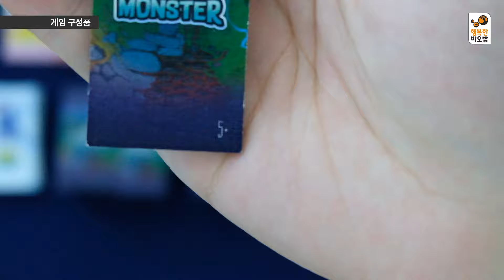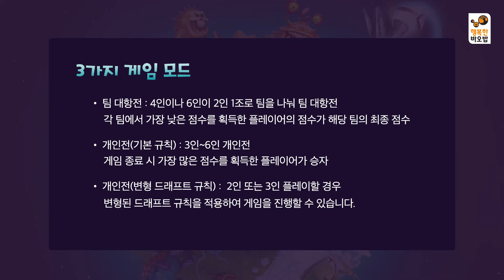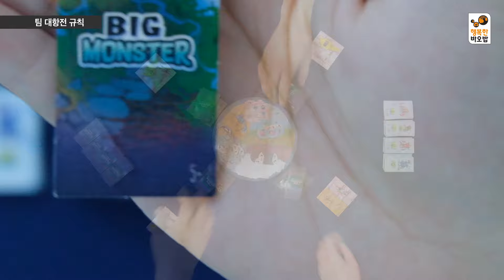[행복한바오밥][빅 몬스터] 실시간 타일 드래프트의 맛!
빅 몬스터는 두 라운드에 걸쳐 진행되는 혁신적인 드래프트 게임입니다.
두 라운드는 미지의 행성을 탐험하는 이틀간의 시간을 표현합니다.
게임이 종료되면 플레이어가 탐험을 통해 획득한 점수 총합에 따라
승자가 결정됩니다.

[혁신적인 드래프트 시스템]
각 플레이어는 자신의 손 패에 있는 타일 중 하나를 선택한 뒤,
재빠르게 남은 손 패를 다른 플레이어 중 한 명에게 전달합니다.
이를 통해 같은 편을 돕거나 상대편을 방해할 수 있습니다.